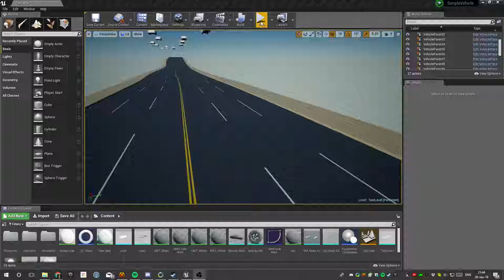VC Proto - Wonky Physics